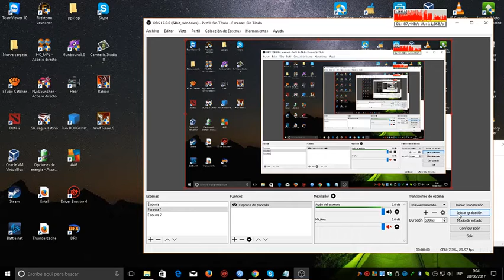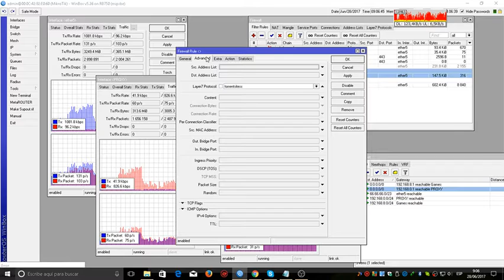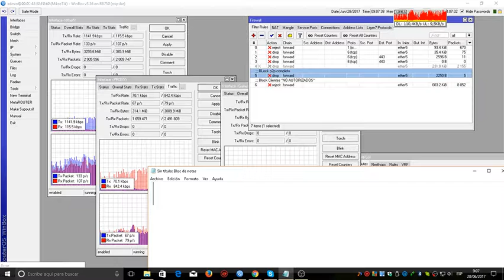Configuracion Mikrotik Blokear Trafico y Acceso p2p.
Contacto
esto va en la regla p2p regexp=